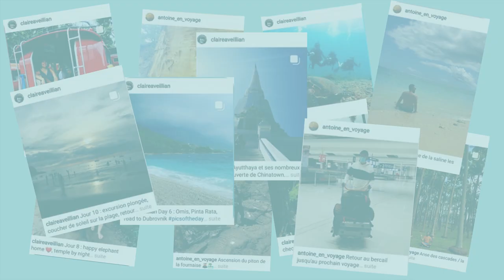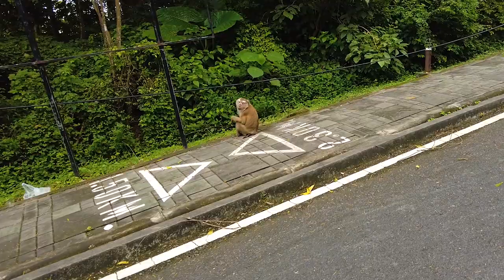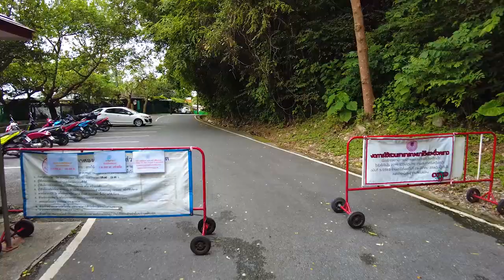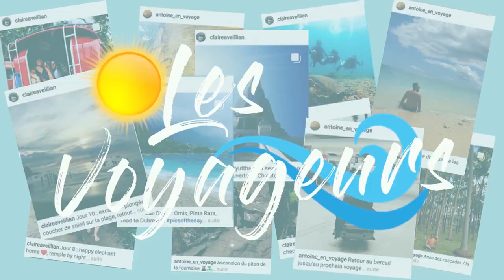🇹🇭 PHUKET novembre 2021 : WAT CHALONG, MONKEY HILL et KATHU WATERFALL, Vlog Thaïlande #5 🇹🇭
Aujourd'hui on part à la découverte, à l'intérieur de Phuket.
On commence notre journée au magnifique temple Wat Chalong (le plus touristique de l'île). Même si le temps n'était pas avec nous, nous avons découvert un magnifique lieu.
Nous avons ensuite pris la direction de la monkey hill. Les singes aimaient beaucoup Antoine au début mais nous avons pu monter et descendre tranquillement (une fois le bâton de Gandalf en notre possession).
Nous avons terminé notre journée à la Kathu waterfall. Le débit d'eau n'était pas très impressionnant mais c'est un joli coin de nature à Phuket.